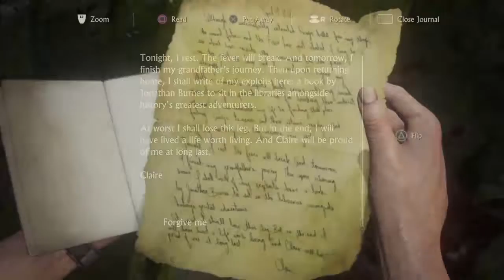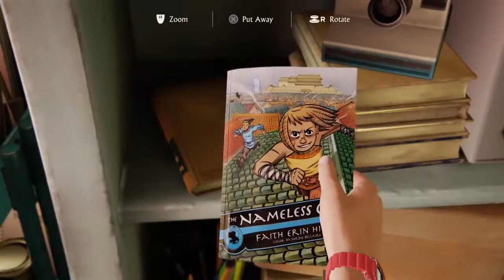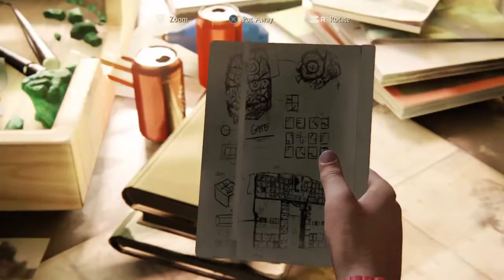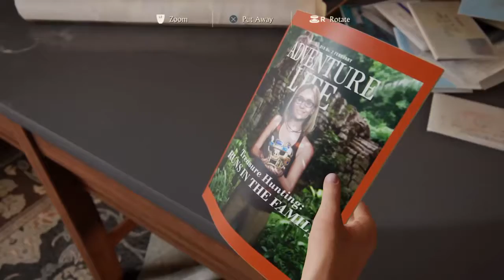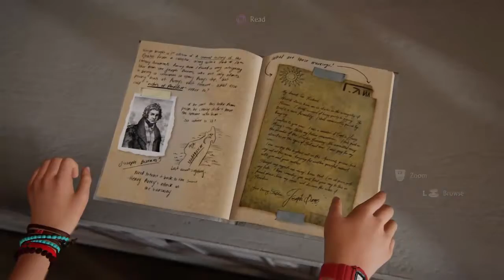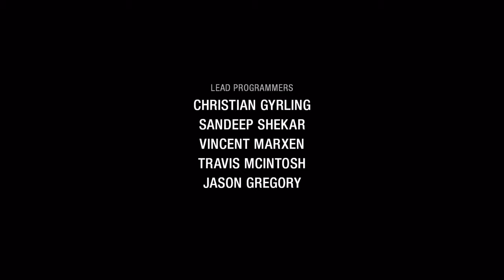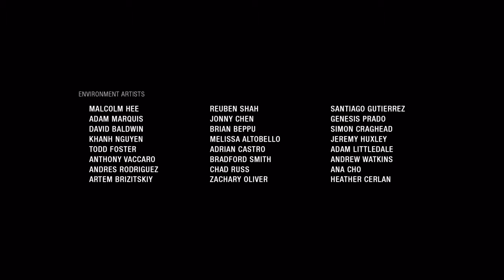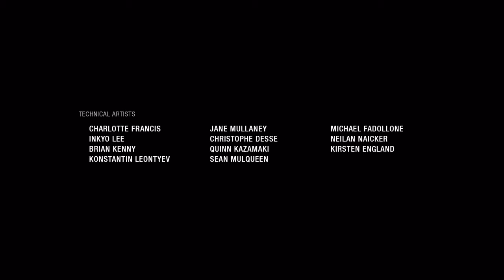Dipsky maen Uncharted 4 : A Thief's End (Ending)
Dipsky maen Uncharted 4 : A Thief's End di Playstation 4...

SKIP TO ENDING 1:02:37

Special Thanks for GS Shop udah ngasi beli Collector Edition nya :)